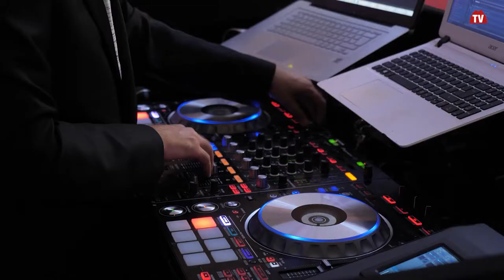ONEA Cosmetics | Vorstellung und Produktpräsentation | Schloss Freiberg bei Gleisdorf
Auf Schloss Freiberg nahe Gleisdorf fand eine glanzvolle Premiere statt, nämlich die Vorstellung der Kosmetikmarke „Onea Cosmetics“ inklusive Präsentation der brandneuen Produktlinie. Hinter dieser neuen Marke steckt die 19-jährige Gleisdorferin Emanuela Onea, die ihre eigene Kosmetik-Linie gegründet hat und nun unter dem Namen “ONEA Cosmetics” präsentiert.